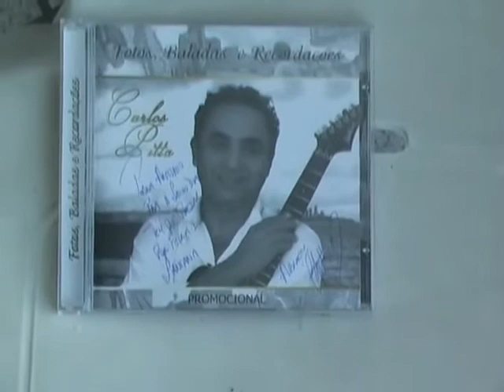Na cauda do Cometa Mambembe, de Carlos Pitta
Carlos Pitta fala da sua parceria com Edmundo Caroso e que resultou no seu maior sucesso musical: o galope Cometa Mambembe, na voz do alagoano Carlos Moura.